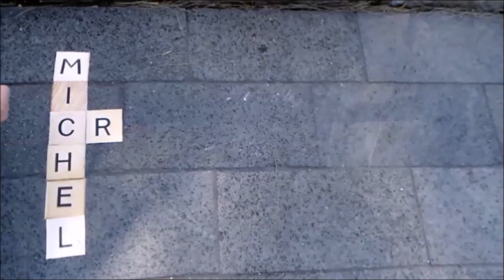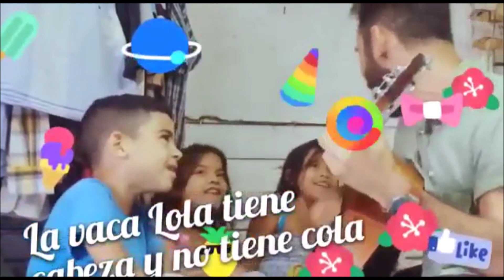La vaca Lola - La mejor versión cubana. By Giordano Guerra Cabrera.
¡Muchas Gracias!
 DONACIONES AL CANAL (¡MUCHAS GRACIAS!):
BBVA Cuenta CLABE: 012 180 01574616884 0